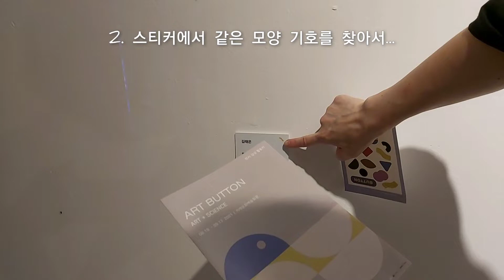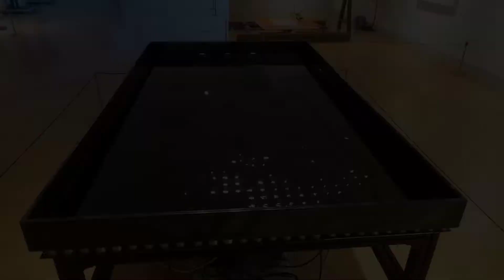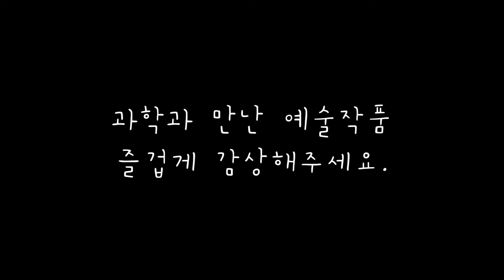꼭 봐야 할 인생 전시 | 아트버튼 ART BUTTON | 거제문화예술회관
신기하고 재미있는 예술 작품! 이거 과학이야, 예술이야? ​
만지거나 밟으면 반응하는 신기한 작품들과 레이저로 빛의 그림을 그리는 체험, 신기한 식물로봇이나 다가가면 움직이는 작품들... 신기하고 재미있는 과학+예술 체험 전시가 거제문화예술회관에서 "무료"로 열립니다.​
어린이도 어른이도 모두들 좋아하는 거제문화예술회관 기획전시 💡아트버튼💡에 오셔서 미래의 예술 함께 체험해요!​
과학과 예술이 만나는 미래 예술 체험​
과학+예술= 💡ART BUTTON💡
 ​ ◦ 기간_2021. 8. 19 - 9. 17​
 ​ ◦ 장소_거제문화예술회관 전시실​
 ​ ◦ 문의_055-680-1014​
 ​ ◦ 관람_10am-6pm / 무료 / 전시기간 내 휴일 없음​
*주말에는 도슨트와 함께 전시 투어+체험이 상시 가능합니다!​
주최_한국문화예술회관연합회​
주관_거제시문화예술재단_컬쳐솔루션​
후원_문화체육관광부_국민체육진흥공단